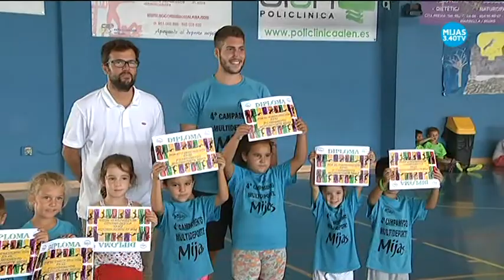150 alumnos se despiden de unas vacaciones deportivas en los Campus.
Esta mañana se ha clausurado el Campus de Tecnificación de Fútbol y el de Multideportes que ha reunido a 150 jóvenes en torno a la actividad deportiva en la Ciudad Deportiva de Las Lagunas.